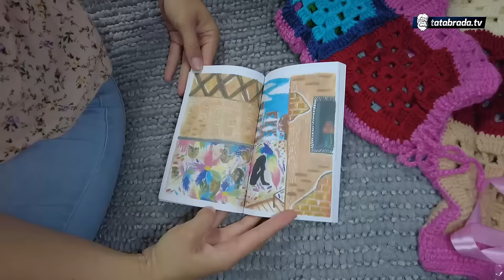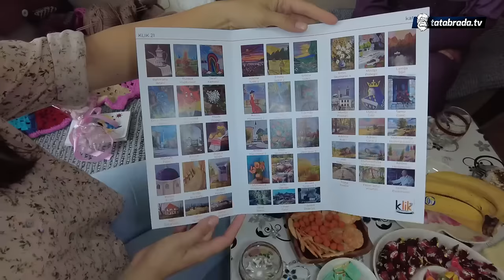NAJVRIJEDNIJA U SVOM MJESTU; hizmeti svekrvu, brine o djeci, stoci, plete, šije...